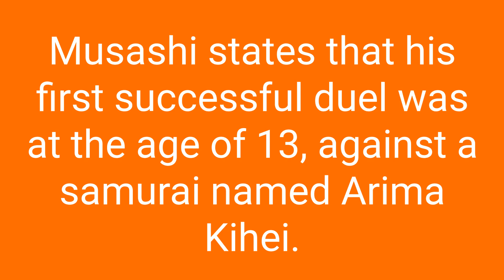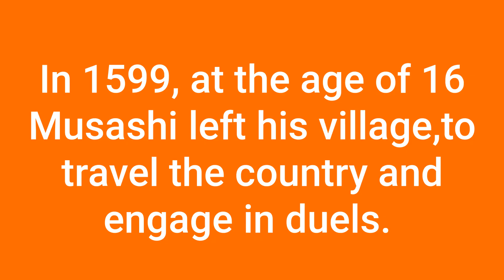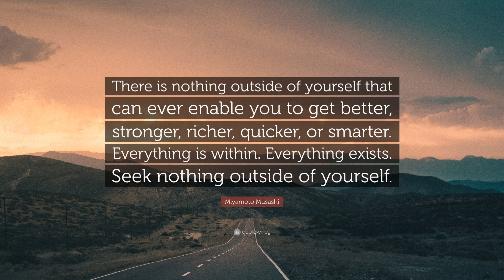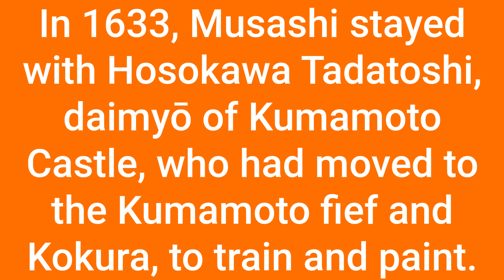Ancient Warriors - Japan's Greatest Samurai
Prepare to be swept away on a breathtaking journey through the extraordinary life of Miyamoto Musashi, a legendary samurai whose name reverberates through the annals of history like the clash of steel on steel.